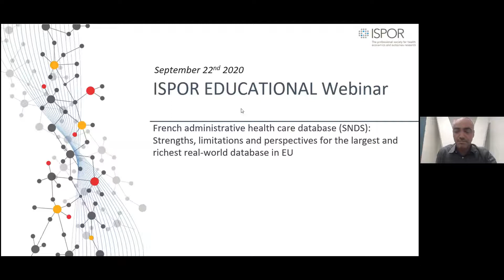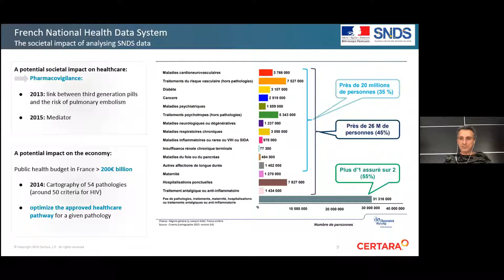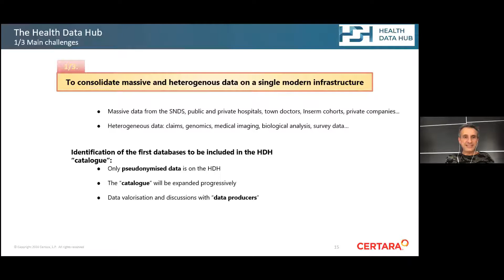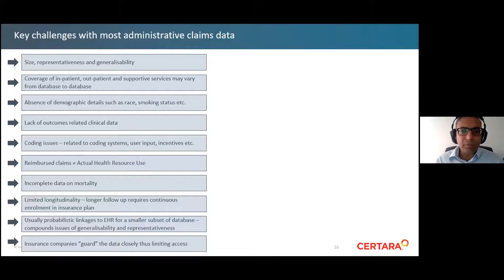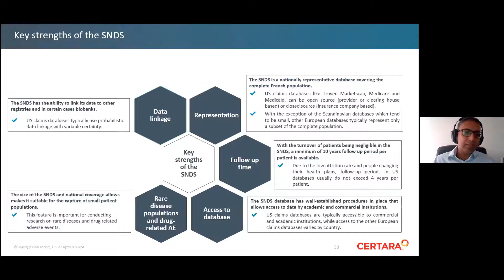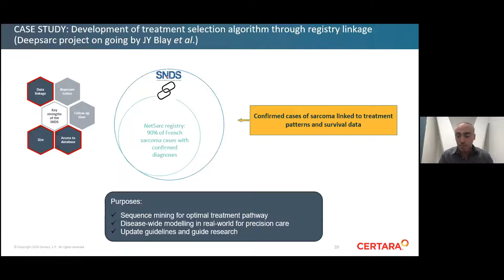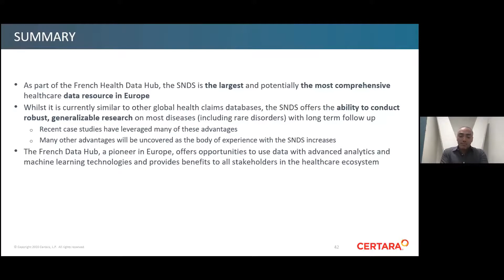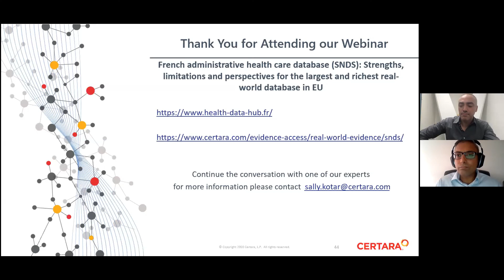SNDS: Strengths, Limitations and Perspectives for the Largest and Richest Real-World Database in EU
In this webinar, our experts provided an overview of the SNDS and the key working practices to access the database and ongoing SNDS developments, explained the similarities and differences between SNDS and other claims databases, used case studies to illustrate its strengths and opportunities, and provided stakeholder perspectives on current and potential benefits to patients, medical practices, health systems and pharmaceutical/biotech companies.